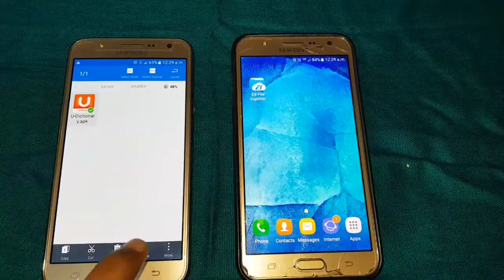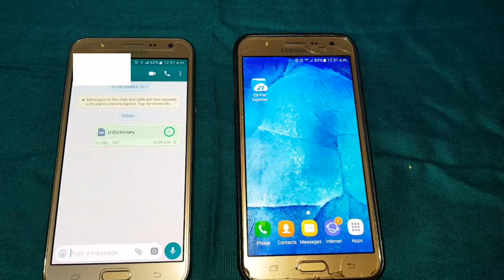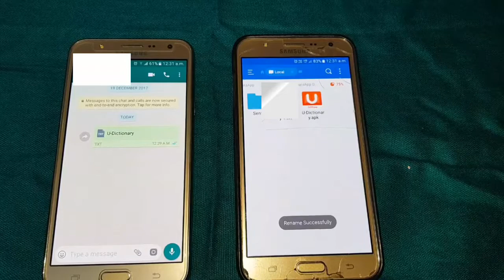Whatsapp पर App Share का तरीका/Share apps on Whatsapp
इस Video मे मैं आपको Whatsapp पर App Share करने का तरीका बताऊंगा।